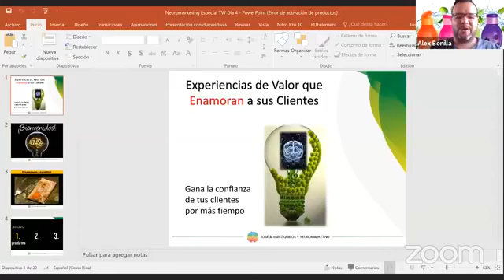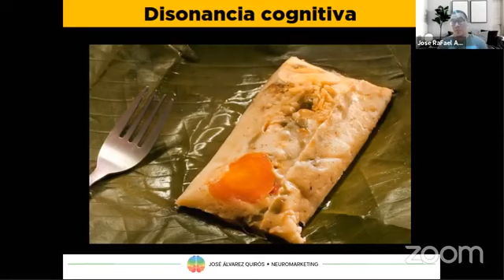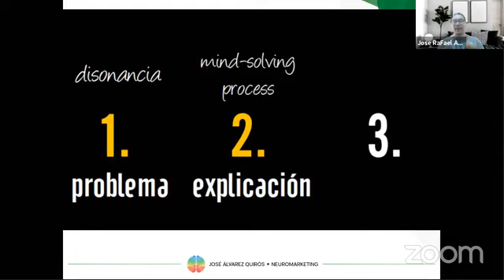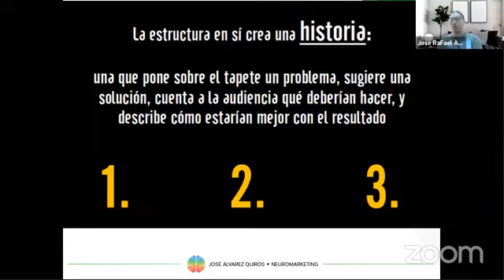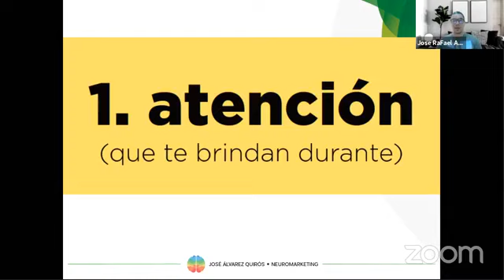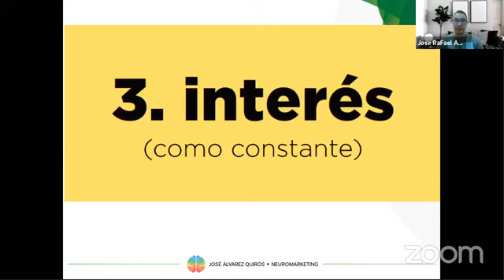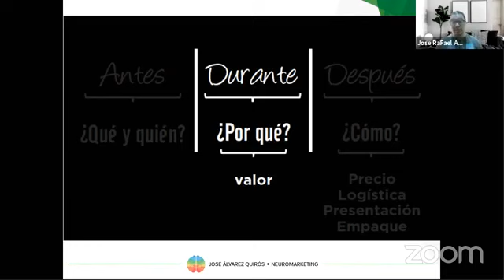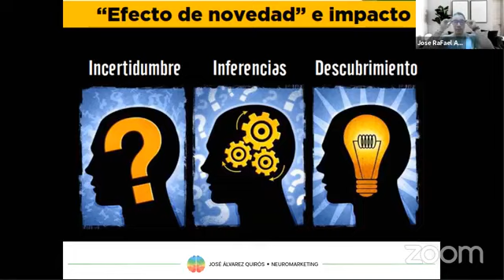Capacitación de Neuromarketing (Como dominar un Pitch de Ventas)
Sabemos que el tiempo es valioso y el poco tiempo que nos da un cliente hay que sacarle el mayor provecho, así que te enseñamos como hacerlo en esta capacitación.